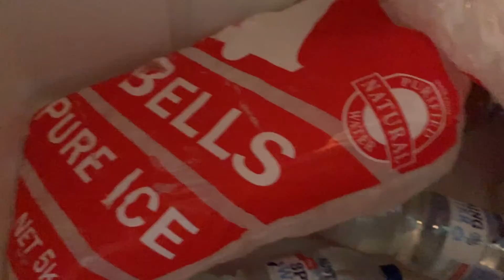Crayfish is the main target.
снято на: IPhone 10max